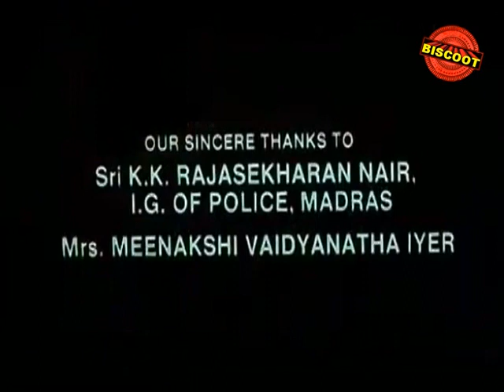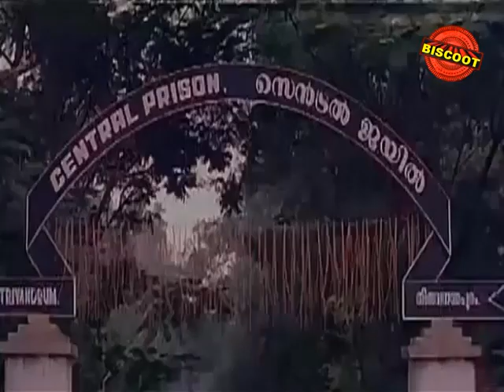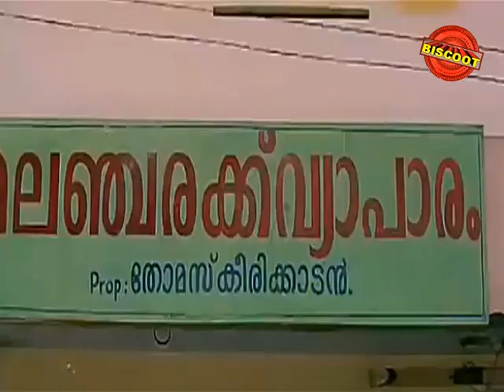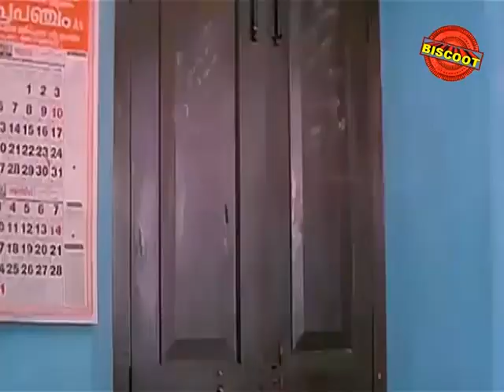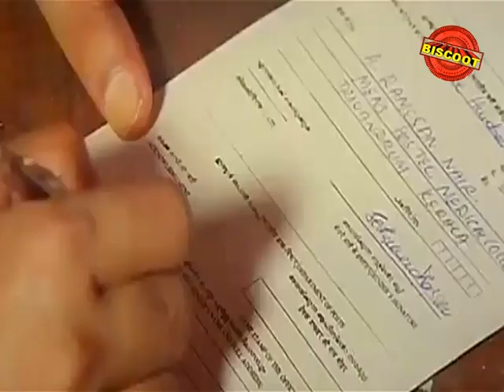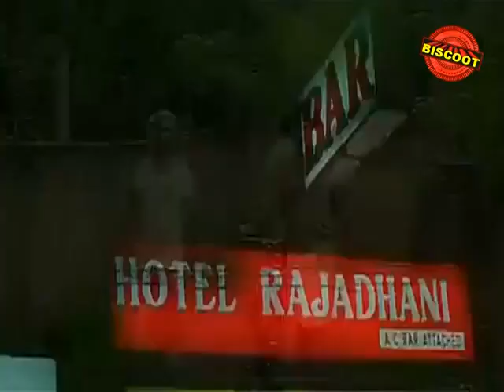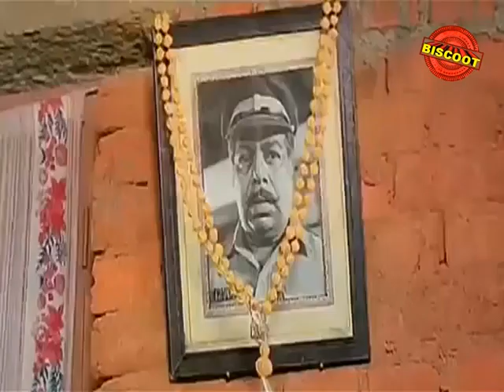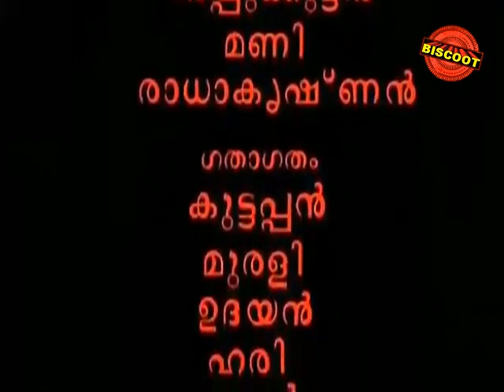Chenkol Malayalam Full Movie | Mohanlal, Surbhi Javeri Vyas | Malayalam Superhit Drama Movies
Chenkol is a 1993 Indian Malayalam-language action drama film directed by Sibi Malayil and written by A. K. Lohithadas. A sequel to his 1989 film Kireedam, the story continues Sethumadhavan's (Mohanlal) story after his prison term and his life back into society. The movie was produced by Krishnakumar. It also features Thilakan, Surbhi Javeri Vyas, Keerikkadan Jose, and Kaviyoor Ponnamma. The film's music was composed by Johnson. Lohithadas won the Kerala Film Critics Award for Best Script for the film.

Sethumadhavan is released after serving imprisonment of seven years in central jail for murdering Keerikadan Jose, a hardcore criminal. Though it was by accident, which he did to save his life, the society is not ready to accept it. For them, he is now a hardcore criminal, who had killed someone who ruled the streets for long years. Upon release, Sethu visits the medical college to meet his younger brother Rameshan who is doing a course in medicine. However, Rameshan responds coldly and openly asks Sethu not to make any further visits as it may hurt his reputation.

Sethu realizes that the world around him has undergone a severe change. At home though, his mother Ammu is elated to see him, but his father Achuthan Nair is not too keen on having him at home. Achuthan Nair, who always wanted Sethu to be a police inspector, broke down completely after Sethu's conviction and has turned into an alcoholic. Remorseful, Sethu looks forward to building up a life outside the jail, but he fails to find employment due to the tag of an "ex-convict" labelled on him.

Sethu tries to catch up with his old friend Najeeb, who tells him about the present physical condition of Parameshwaran, whom Sethu had severely assaulted in a bid to save his own life. Fully paralysed, Parameshwaran now runs a cycle repair shop with the help of his wife and daughter. Sethu meets Parameshawaran, who is now a completely changed man. With the help of Parameshwaran, Sethu begins selling fish for a living. Keerikadan Jose had an affair with another woman named Madhavi Varma and had two children, Indu and her brother. The illegitimate wife and children of Keerikadan Jose suffer constant threats from his family after his death. The siblings of Jose, who were looking for a chance to unleash vengeance upon Sethu, attack him violently. He is saved by Indu, who happens to be the illegitimate daughter of Keerikadan Jose. She expresses sympathy for him and encourages him to live a new living. Once, in a bid to escape from the Keerikadan brothers, Sethu beats them up. Achuthan Nair blames Sethu and asks him to stay away from their house, which he agrees to. However, Sethu gradually realizes that for his surroundings, he is still a criminal.

The local police officer warns Sethu for no reason and humiliates him, which creates deep mental anguish in him. Sethu undergoes deep psychological torture, which slowly transforms him into another person. To counter the attacks from Keerikadan's family, Sethu becomes a thug of a local businessman. He slowly becomes a hardcore criminal and has several criminal cases pending in the police station, but he overcomes them with the help of local politicians. With time, his relationship with Indu grows, and he asks her mother for her hand in marriage, which she refuses, flatly citing that he is a criminal whose life has no guarantee. This incident strikes him deeply, and he decides to change. In the meantime, Sethu shockingly finds out that his sister, under the veil of drama acting, is into prostitution, that too with their father acting as the pimp. This deals him a severe mental blow, and he reacts violently to his father. Achuthan Nair, unable to face his son, commits suicide by hanging himself on the ceiling fan of a hotel where the business takes place. Sethu now shifts back to his old village with the rest of his family and starts farming.

Slowly, Madhavi agrees to get Indu married to Sethu, but their teenage son maintains a bitter hatred towards Sethu. Karadi Antony, the younger brother of Keerikadan, is now released from jail and is back to avenge his brother's death. He hunts down Sethu and Indu's family but is killed by Sethu. However, he is shocked when the illegitimate son of Keerikadan (brother of Indu), at this crucial moment, fatally stabs Sethu. Sethu advises him to run away from the spot to save himself, otherwise, he too will end up as another criminal of circumstances. Watching him run away, Sethu closes his eyes. At the time of his death, the tagline shows the following; "The story of a prince who lost his crown and a sceptre ends here".